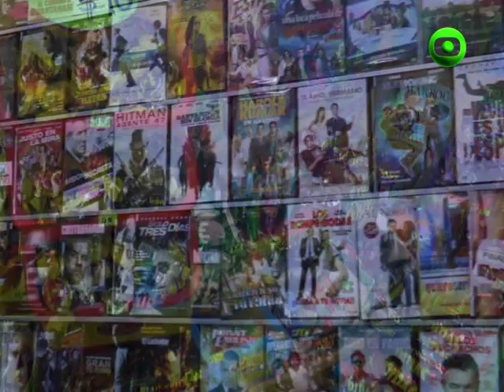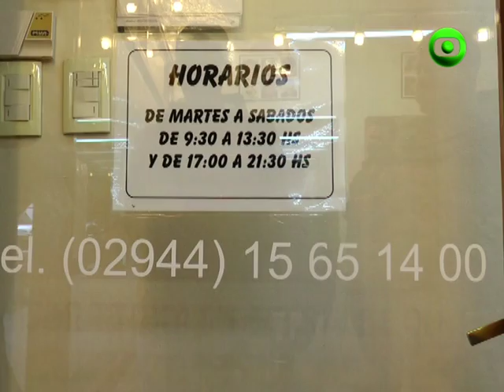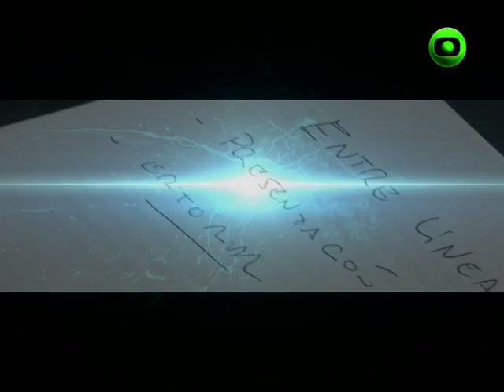Entre Lineas con Segundo Andrade 27/10/2016